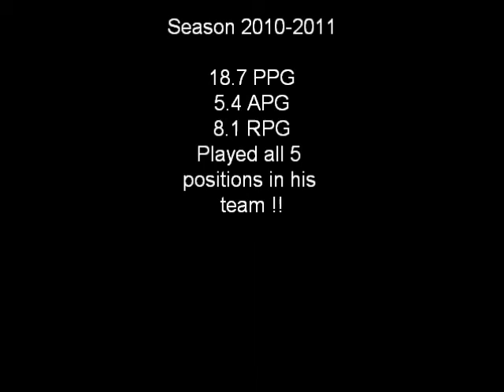Noha N'diaye highlights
Conakry basketball